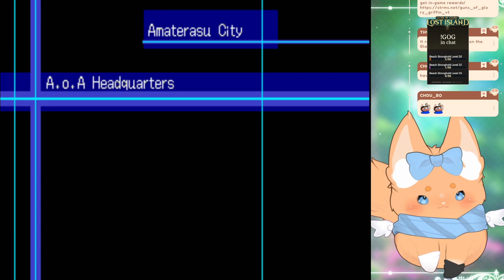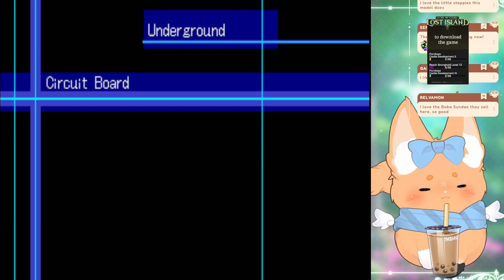Digimon Digital Monster Digimon are the CHAMPIONS! (Pt. 16)